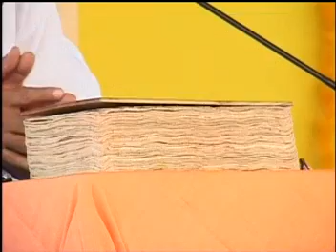ramkatha moraribapu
मोरारीबापू रामकथा जामनगर गुजरात 1999 पुरानी कथा बापू की मौज  पूज्य श्री राम चरित मानस गोस्वामी तुलसीदास जी रचित